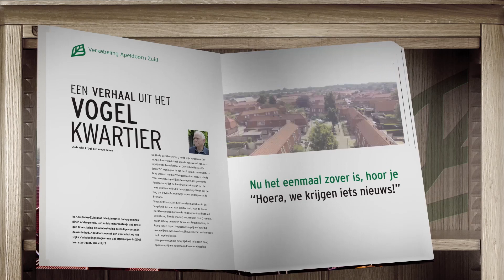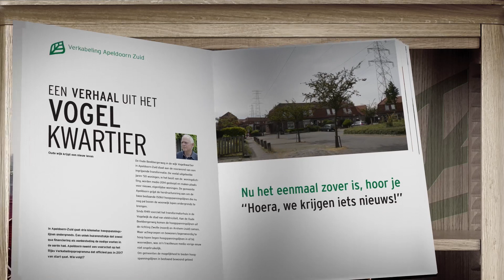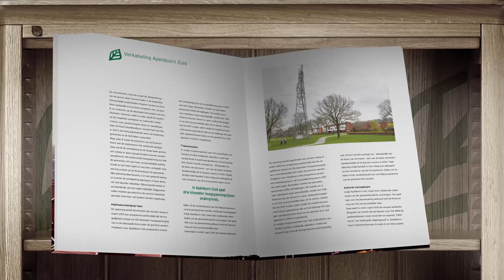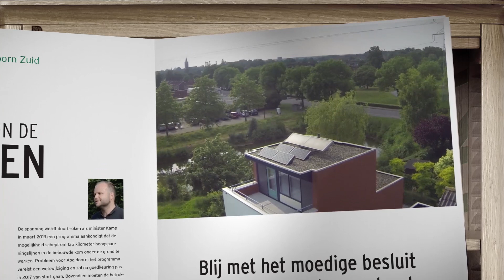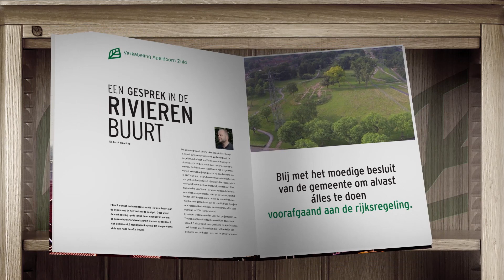Apeldoorn verbekabeling hoogspanning Zuid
Hoogspanningskabels in Apeldoorn Zuid worden onder de grond gelegd.